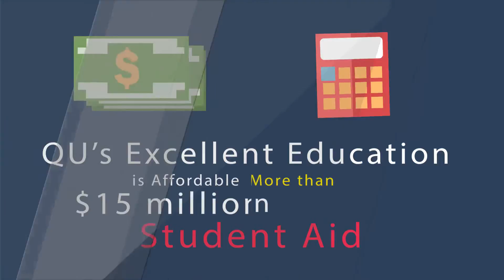795 Why is Quincy University Right for You